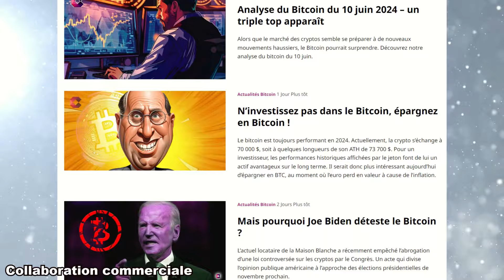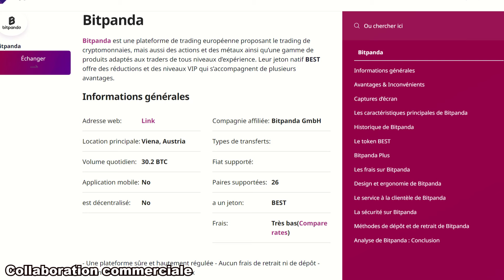Dynex $DNX est un scam ? La vérité sur le projet 🔍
« Monnaies virtuelles, risques réels. En crypto, seul le risque est garanti. »

Le projet de cryptomonnaie Dynex $DNX développe un ordinateur neuromorphique. Le concurrent direct des ordinateurs quantiques.

Monsieur-TK reçoit une rémunération de Cryptonews pour la diffusion de cette publicité

📣Sommaire📣
00:00 Introduction
01:03 Collaboration commerciale
02:24 Présentation Dynex $DNX
07:42 Dynex, une société ?
09:04 L'origine du problème
12:49 Dynex, scam ou pas scam ?
16:20 Outro

Monsieur-TK reçoit une rémunération des différentes plateformes pour la diffusion de ses liens